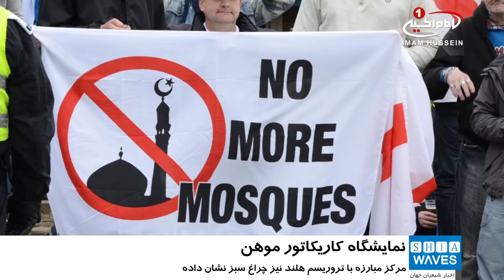صدور مجوز برگزاري نمايشگاه کاريکاتور از پيامبر اسلام، از سوي سرويس اطلاعات هلند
نماینده افراطی و اسلام‌ستیز پارلمان هلند اعلام کرد که این کشور برگزاری یک مسابقه هنری ضداسلامی را تائید کرده است.

به گزارش راشاتودی، «خرت ویلدرز» نماینده افراطی مجلس هلند که بارها به اسلام و مسلمانان توهین کرده می‌گوید، سرویس اطلاعات این کشور مجوز برگزاری یک دوره مسابقه کاریکاتور با موضوع پیامبر گرامی اسلام را صادر کرده است.

این مسابقه توهین آمیز قرار است در اطاق‌های امن حزب تندرو و دست راستی آزادی در پارلمان هلند برگزار شود.

ویلدرز گفته، مرکز مبارزه با تروریسم هلند (nctv) برای برگزاری این مسابقه چراغ سبز نشان داده و مسابقه احتمالاً در پایان سال ۲۰۱۸ میلادی برگزار خواهد شد.

این نماینده افراطی مدعی شده برگزاری چنین مسابقاتی نشاندهنده آزادی بیان در هلند است.

ویلدرز پیش از این خواستار ممنوعیت قرآن در هلند نیز شده بود.